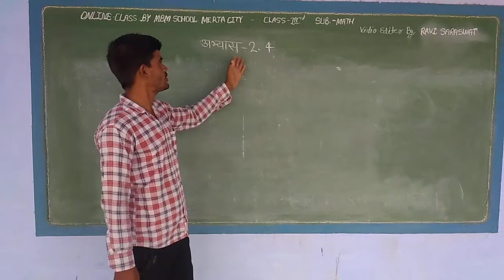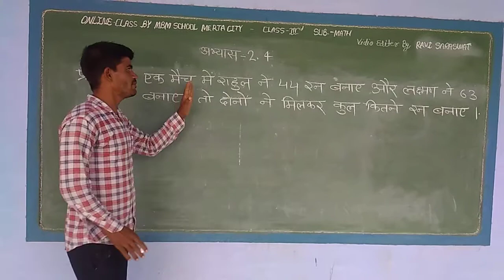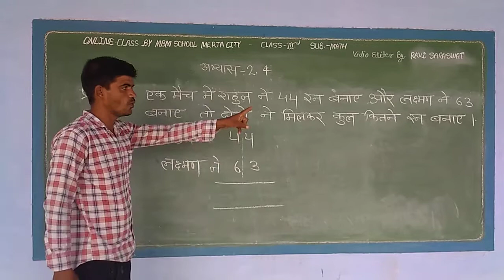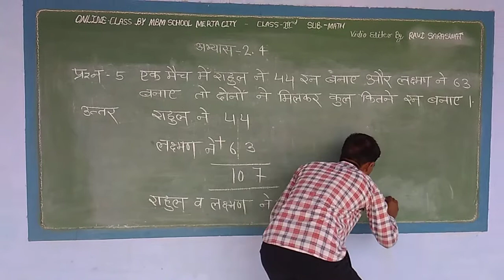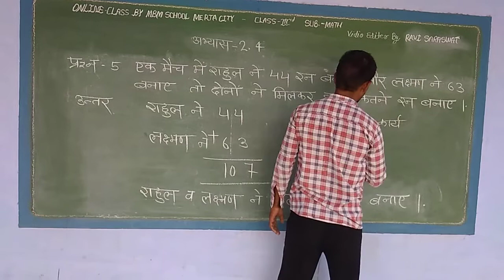कक्षा तृतीया विषय गणित दिनांक 30/07/2020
रविन्द्र मीरां बाल मंदिर मेड़ता